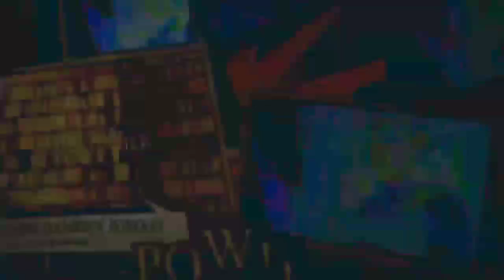TODO SOBRE LA ARMADURA DE NANO TECNOLOGIA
SUBCRBIOS LIEKY XC ONETA

TODO SOBRE LA ARMADURA DE NANO TECNOLOGIATODO SOBRE LA ARMADURA DE NANO TECNOLOGIATODO SOBRE LA ARMADURA DE NANO TECNOLOGIATODO SOBRE LA ARMADURA DE NANO TECNOLOGIATODO SOBRE LA ARMADURA DE NANO TECNOLOGIA